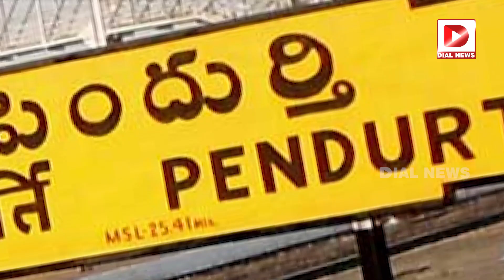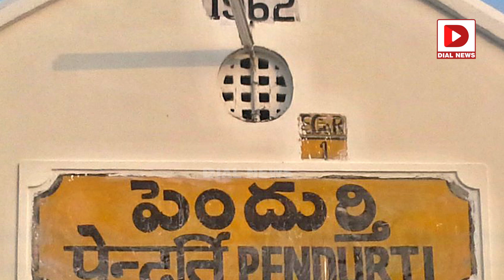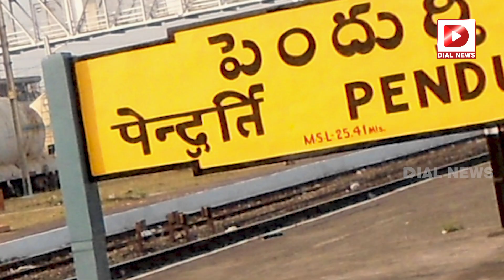పెందుర్తిలో టీడీపీ,జనసేనకు చెక్ | Gudivada Amarnath | Janasena , TDP | AP Elections 2024 | Dial News